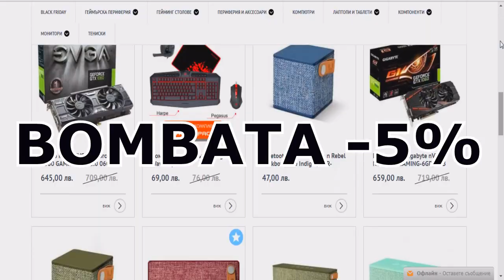EXOTIC SMP S2EP9 - ЗАМЪК НА SPAWN